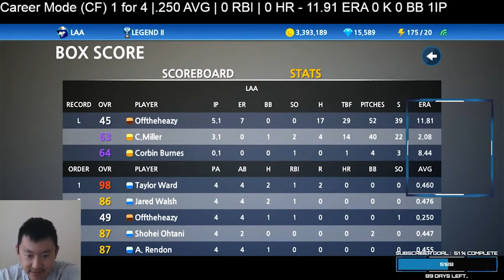Baseball 9 Road to World (Career Mode) - Episode 2 - First Start As a Pitcher!!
Donos: Streamlabs.com/offtheheazy

You can purchase the gear that I use here!

Webcam (Logitech C920)
Microphone(Blue Yeti Blackout)
Keyboard (Razer Blackwidow X)
Mouse (Logitech G502)
Mousepad (Steelseries QCK)
Phone (Google Pixel 3XL)